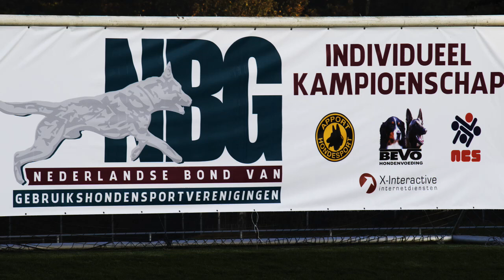NIK 2016 Willem de Jong Krokasmeden Mio Obedience 78 P